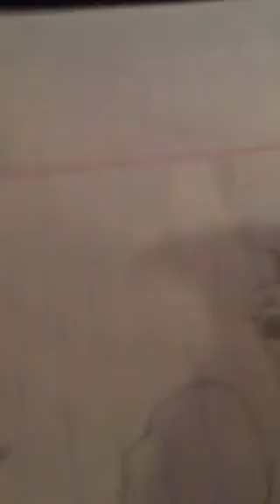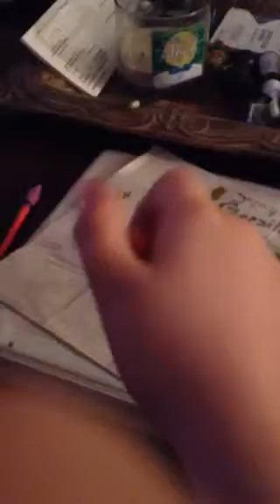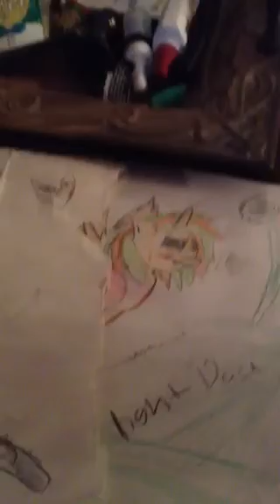Godzilla drawing Light Dash drawing too😜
Supp